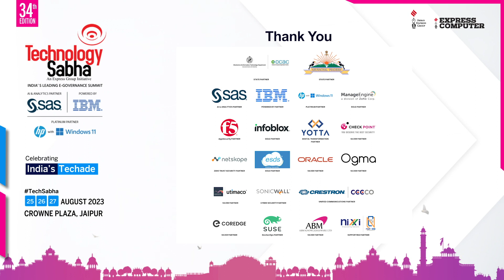Technology Sabha Bytes | Meghna Shrimali - IBM Consulting | AUG 2023 - Jaipur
In this video:
Hear what Meghna Shrimali, Associate Partner, IBM Consulting have to say about the value of the Technology Sabha 2023 held on 25th, 26th & 27th August 2023 in Jaipur.